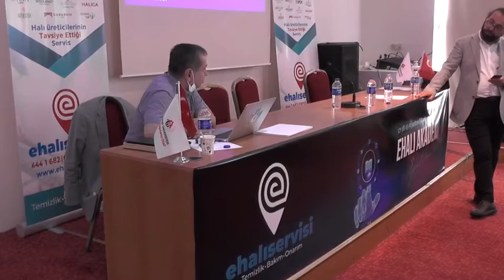Ehalıservisi Akademi | Aydın Ağaoğlu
Profesyonellik nedir? Sorusunun Aydın Ağaoğlu tarafından cevabı.